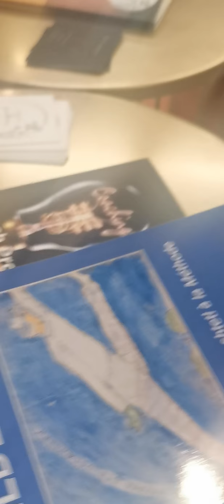Jacques Halbronn avec Simon Berno sur sa pièce de théatre sur le masculin et féminin